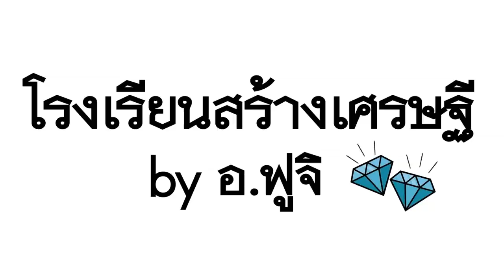ไขปริศนาความรวย ความสำเร็จ ประธานฟูจิ EP.325